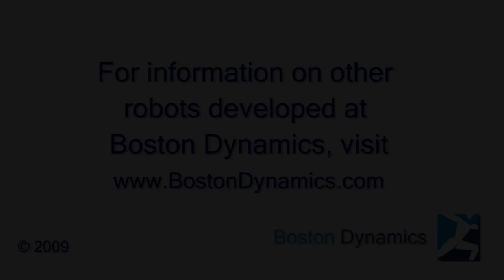Boston Dynamics PETMAN prototype (2009)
This is the first video Boston Dynamics published of their PETMAN robot prototype.